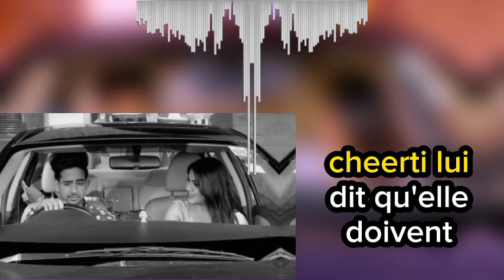Karina a peur que Prita l'expose dans son plan avec Mahira dans l'œuvre du destin de